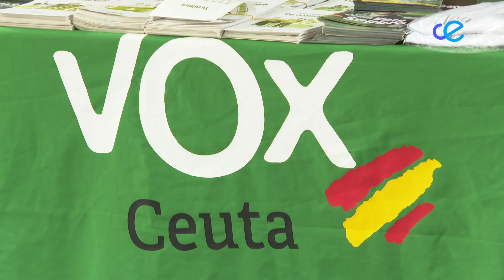VOX responde: “No hay nadie más hipócrita en esta ciudad que Vivas”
VOX Ceuta ha contestado al presidente de la Ciudad, tras acusarles de hipócritas por la negativa de su formación a acoger menores extranjeros no acompañados en las comunidades donde gobierna con el Partido Popular